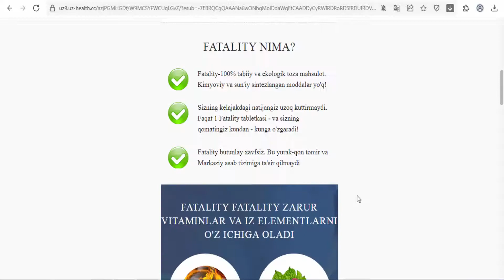Fatality low price, Fatality - Uzbekistan - Diet & Weightloss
Ingredients: Chamomile extract, Psyllium extract, Yarrow extract, Elecampane extract.